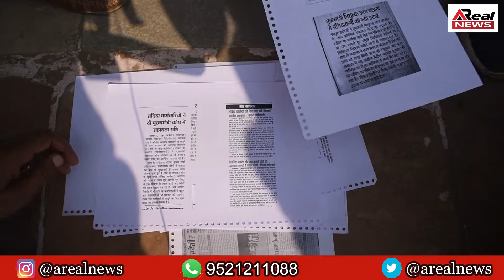राजस्थान संविदा सहायक Radiographer श्रमिक संघ द्वारा SahidSmarak पर धरना जारी || Arealnews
राजस्थान संविदा सहायक Radiographer श्रमिक संघ द्वारा Sahid Smarak पर धरना जारी || Arealnews